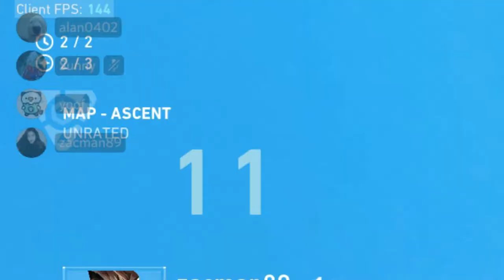I LOVE ZIS GUN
Who on Val

Outro:
The Jojo Mashup That No One Expected Or Wanted